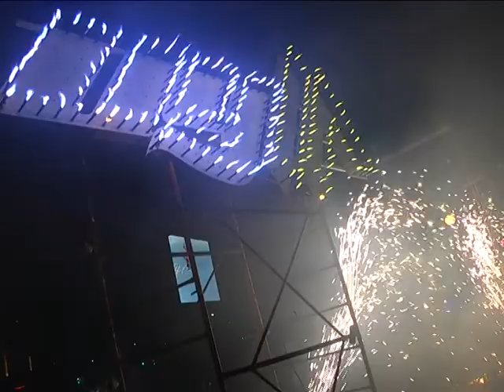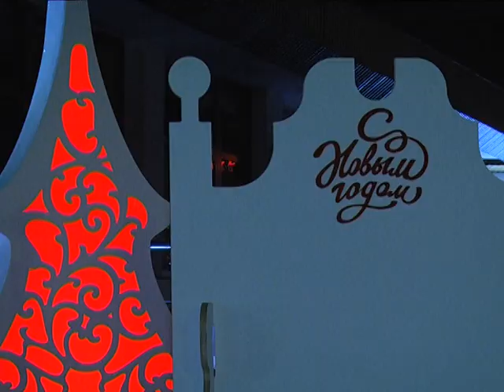2017-12-19 г. Брест. Открытие главной елки Ленинского района. Новости на Буг-ТВ.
Вопреки всем законам природы и физики приближение Нового года в областном центре Брестчины первыми почувствовали жители не восточного, а западного района. На минувших выходных яркие огни зажглись на главной ёлке брестских «ленинцев». Торжественной церемонии предшествовал праздничный концерт, затем зрителей порадовало настоящее фаер-шоу, а закончился вечер зажигательными танцами. Побывала на мероприятии и съёмочная группа телеканала Буг-ТВ.